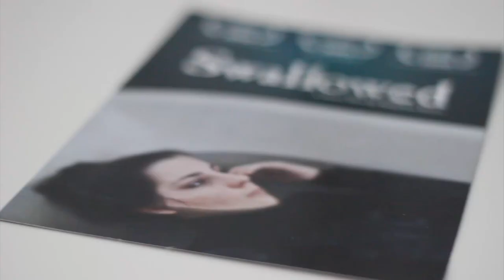Stephen Dunn - TEDxRyersonU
"Redefining Magic". Stephen Dunn - a third-year film student at Ryerson University, will share his ideas at TEDxRyersonU on November 27th, 2010.